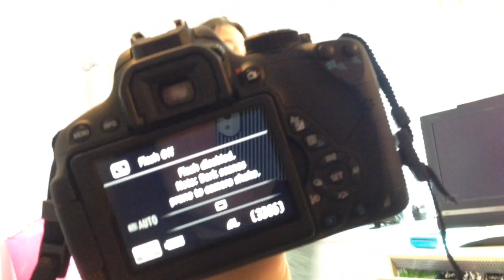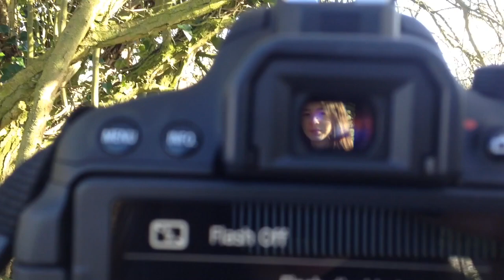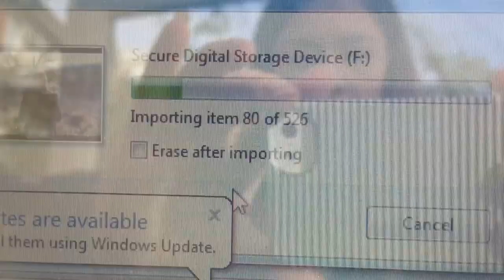Outdoor photo shoot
Best one I've done so far apart from when I sat in mud.